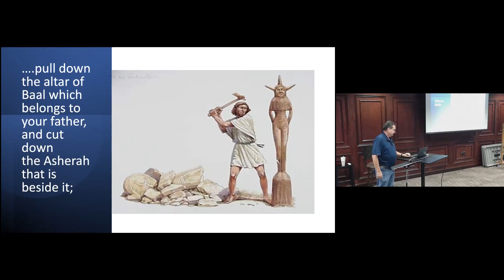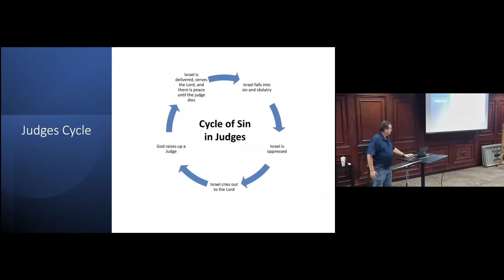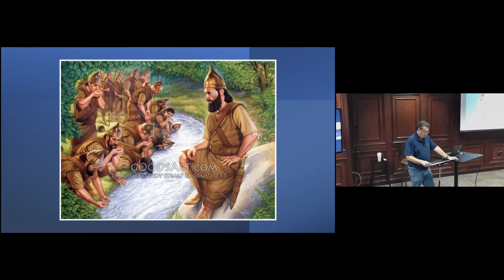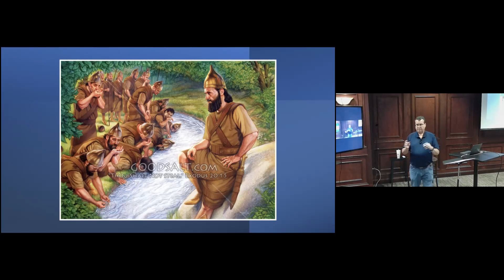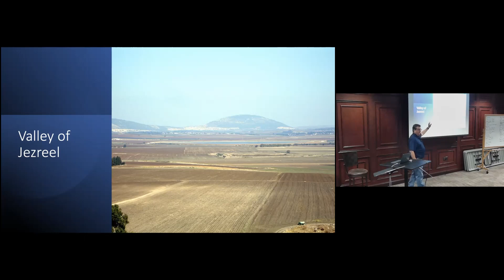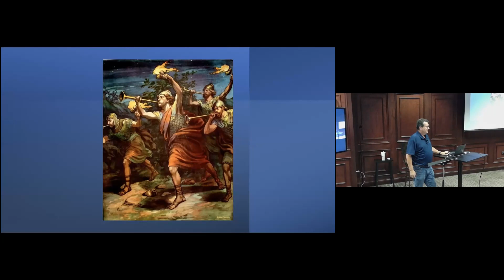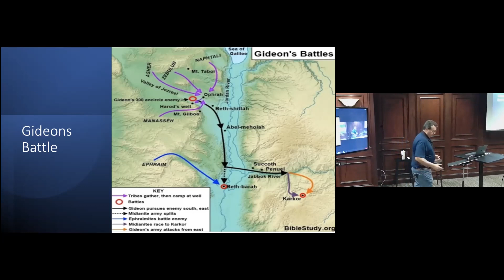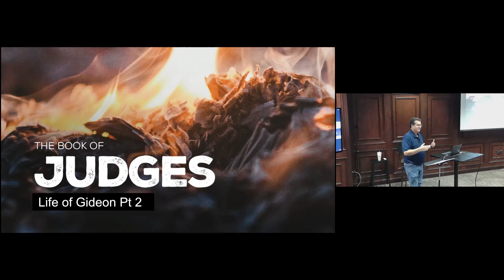Judges05 The Life of Gideon Pt 2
Recording of the Emmaus Class on
Series: The Book of Judges
Lesson: #5   The Life of Gideon Pt 2